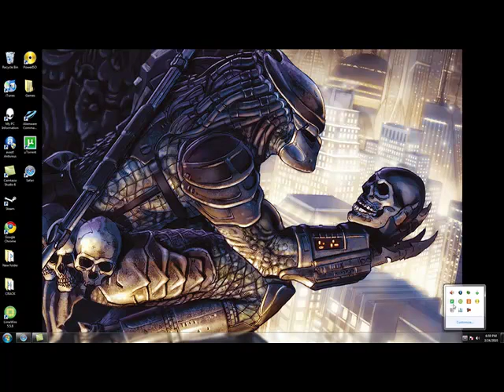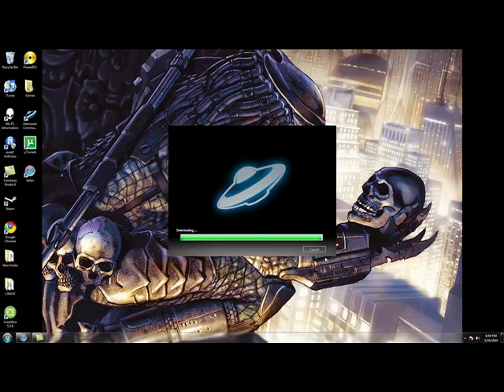Problem Updating on Alienware Aurora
This is a problem that I have updating the command center on my pc